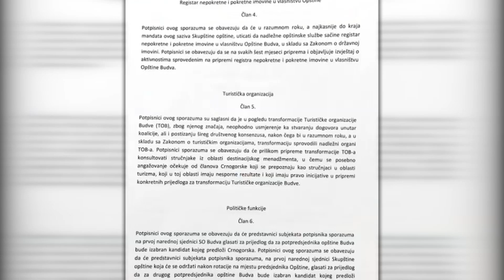Izbegnuto uvođenje prinudne uprave u Budvi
Skupština opštine Budva održala je prvu sjednicu u ovoj godini, čime je izbjegnuto uvođenje prinudne uprave u tom gradu. Kvorum vladajućoj koaliciji obezbijedila su tri odbornika Crnogorske, koji su uoči sjednice potpisali sporazum o postizbornoj saradnji i iznenadili političku javnost u Crnoj Gori.